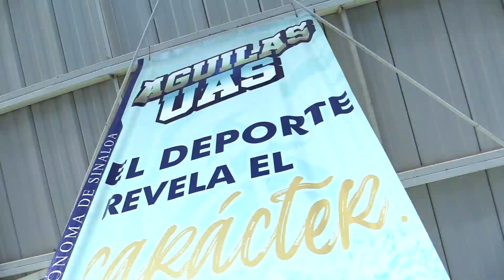Viven niñas y niños un verano feliz en las Clínicas de Natación de la UAS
Aproximadamente 500 niñas y niños de las diferentes colonias de Culiacán acuden de lunes a viernes a las tradicionales Clínicas de Natación de Verano de la Universidad Autónoma de Sinaloa, a convertir sus vacaciones en un verano feliz donde, además de aprender a nadar, tienen un rato de esparcimiento en el agua de la Alberca Olímpica de esta casa de estudios.